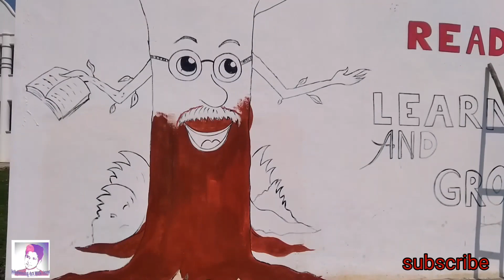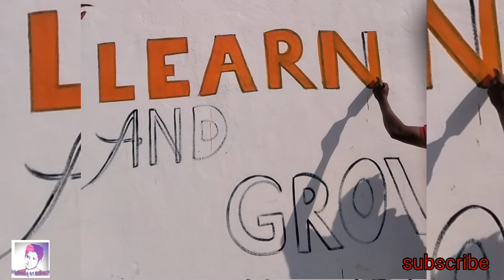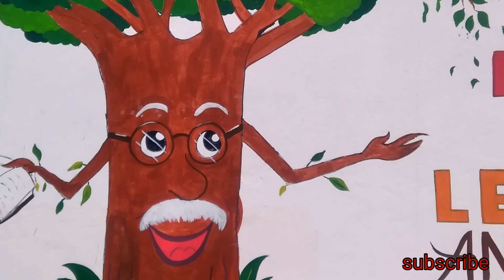big tree drawing and wall painting